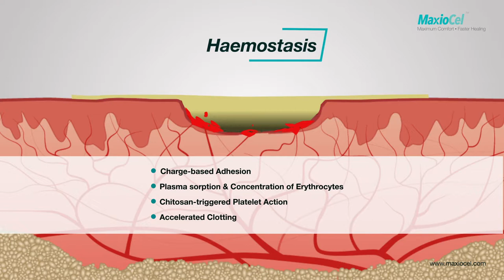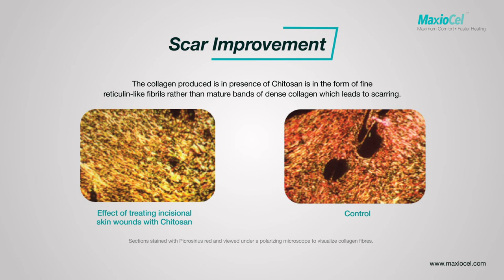MaxioCel Mechanism of Action [MOA]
Watch MaxioCel Mechanism of Action.

From the makers of Axiostat, India's first USFDA approved Haemostatic Dressing.

MaxioCel is a highly absorbent antimicrobial dressing with Haemostatic, pain-relieving and scar improvement properties which can be applied directly at the Wound site for better primary Wound Care treatment.